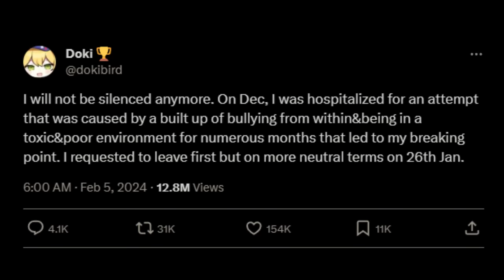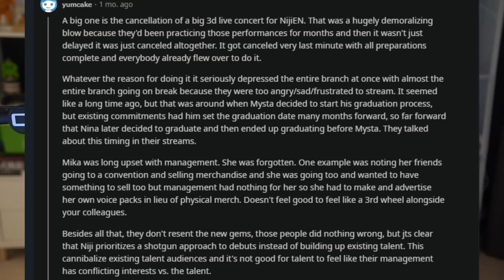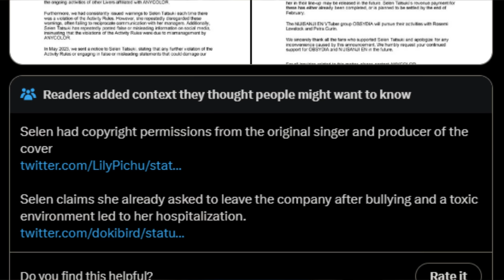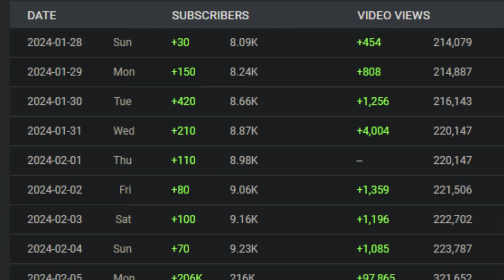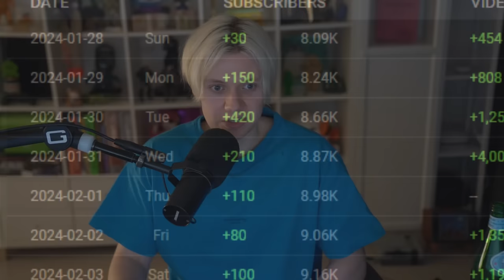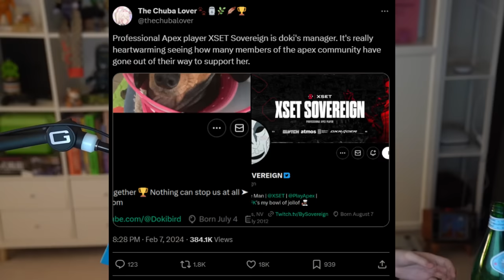VTuber Drama Is Insane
Editors:
Karma: @KingOfKarma
SemperPie: @semperpie